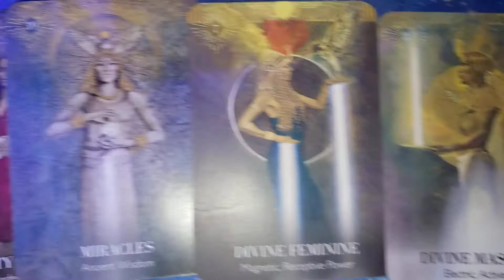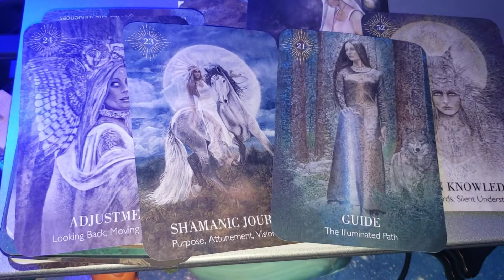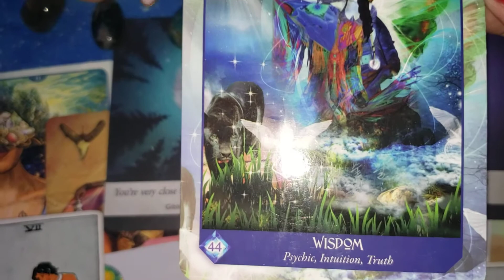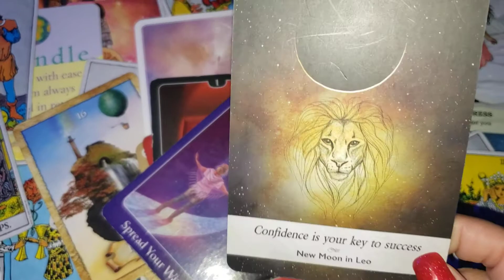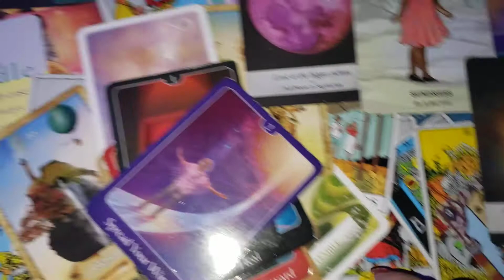Divine Masculine & Divine Feminine Harmonize 🌌 Miracles & Blessings🌈🌠💞🙏